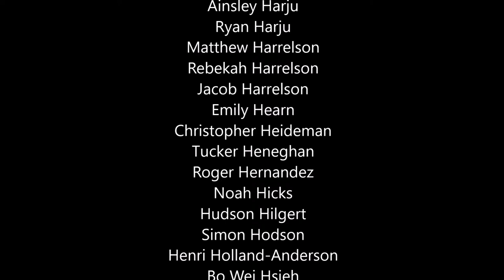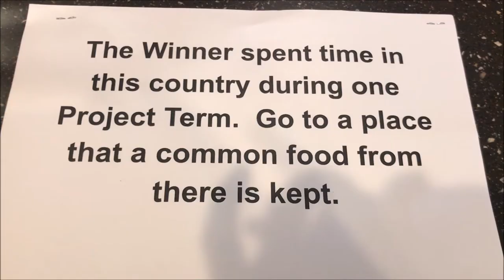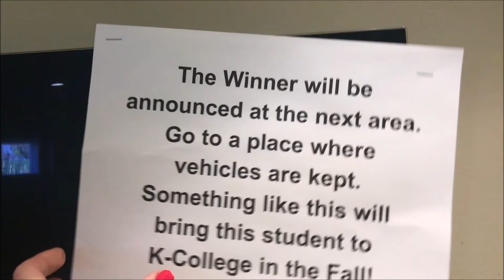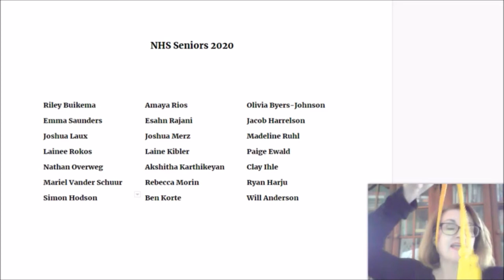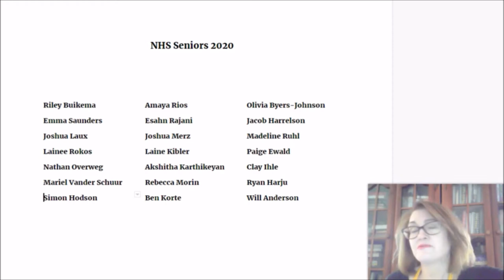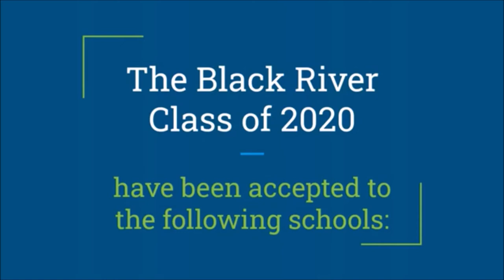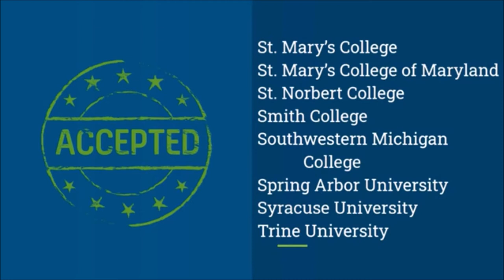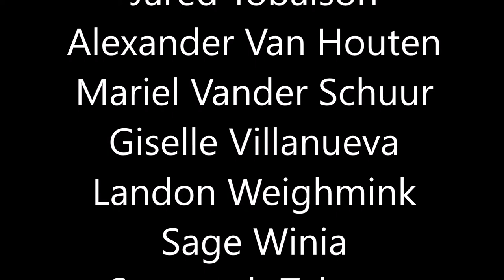Black River High School Virtual Honors Assembly 2020